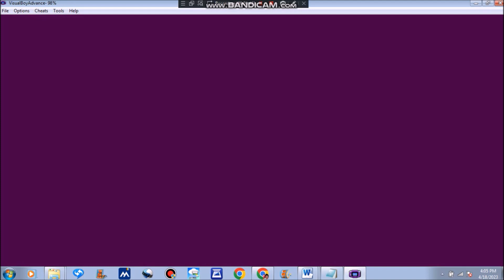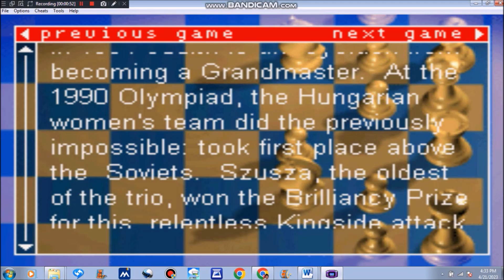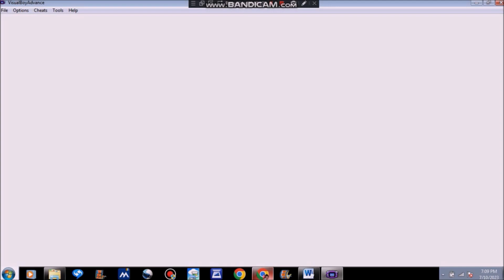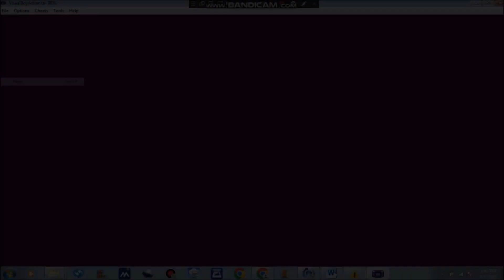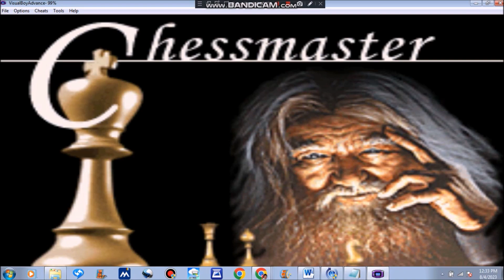All 10 Chessmaster (GBA) Chess Sets [COMPILATION]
All 10 Chessmaster (GBA) Chess Sets

KEY POINTS/CHESS SETS:
0:00 - Opening
0:20 - #1 “Classic Chess Set”
17:57 - #2 “Newspaper Chess Set”
31:22 - #3 “Wood Chess Set”
46:24 - #4 “Kids Clay Chess Set”
51:23 - #5 “Napoleon Chess Set”
54:47 - #6 “Circus Chess Set”
58:47 - #7 “Dogs Chess Set”
1:05:59 - #8 “Fantasy Chess Set”
1:12:52 - #9 “Invaders Chess Set”
1:17:36 - #10 “Sea Chess Set”
1:31:21 - Closing
1:31:41 - End Screen